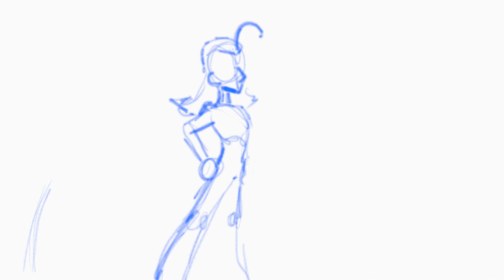Hey guys, I made a role playing game! (Learning to animate in Blender)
Took some time today to learn some animation with Blender Grease Pencil

I want to keep growing my animation skills, if you want to support my endeavors, follow me over at